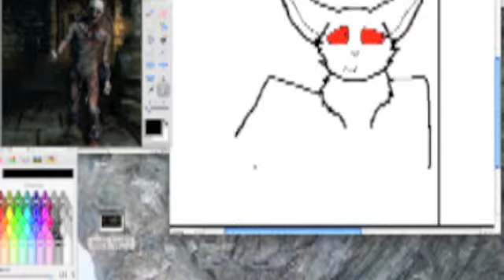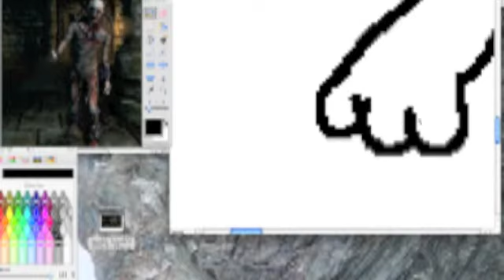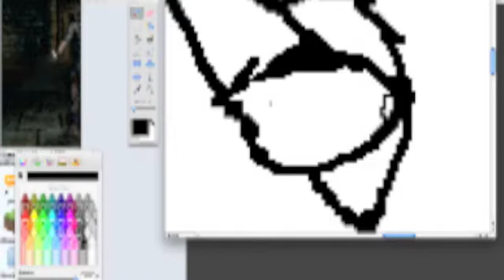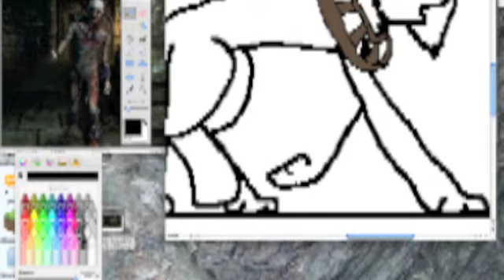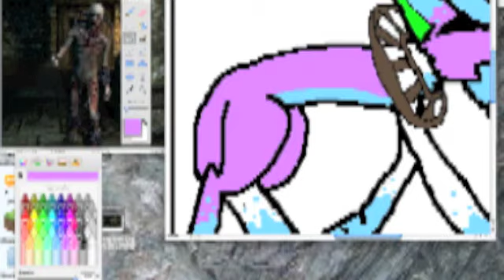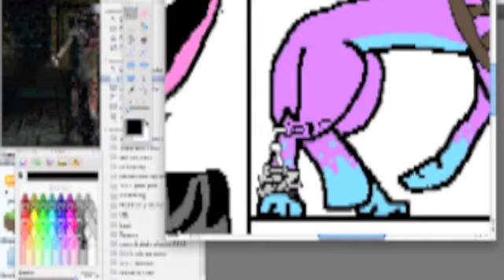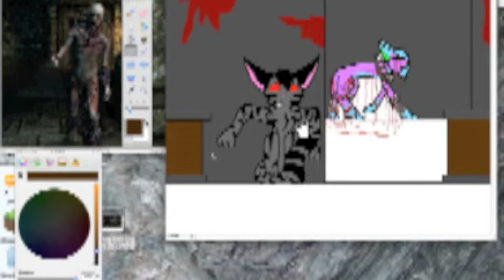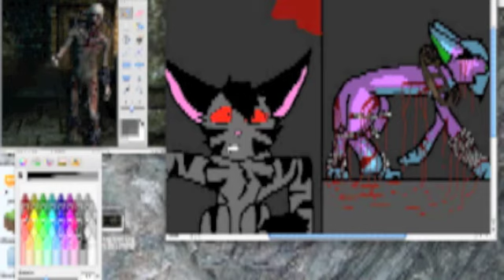Amnesia Candy -Speedpaint-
Amnesia scarred me for life ^^